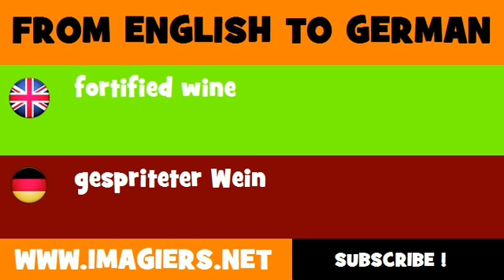DEUTSCH ENGLISCH = gespriteter Wein